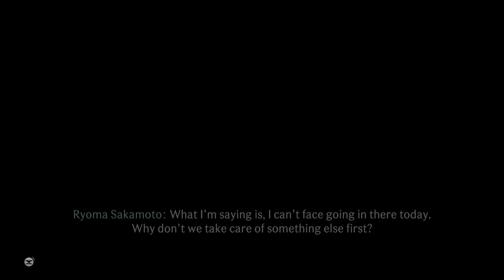Rise of the Ronin [4K/60fps HDR] (100%, Twilight Difficulty, Platinum) Part 32 - Ideals and Reality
This is Cinematic walkthrough of Rise of the Ronin. No Commentary. All gameplay recorded from PS5 in HDR, 4K/60fps.

Missions in this video:
Fujiokaya Diary: Mummy
A Murder Scene
Those Who lead
Ideals and Reality
Deadly Blade, Demon Belle

This is also 100% walkthrough, here you will see all Collectables and its locations. At the end of the playthrough I will get Platinum Trophy.

Members of the channel:
Bright Gaming
D84 Isa
John Sun
joshroxs123

Thanks!